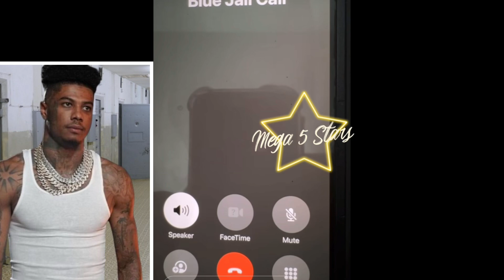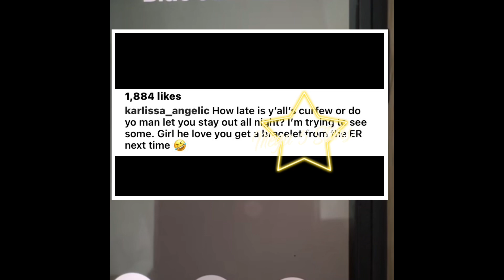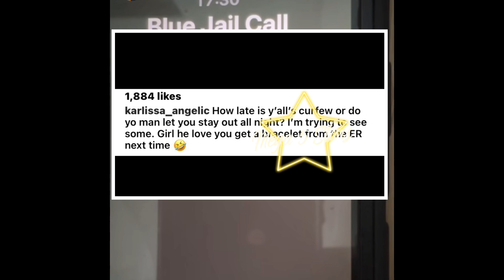Blueface Mad At Chrisean In Live Jail Call Because She Missed Her Curfew?🧐